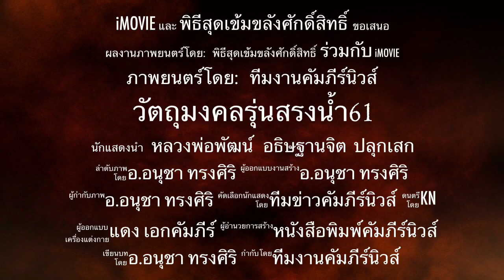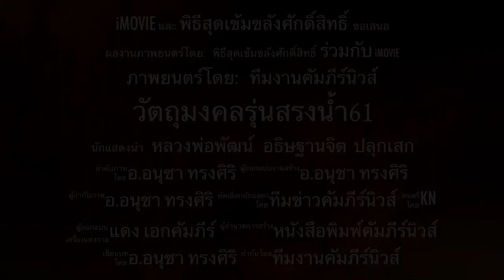เหรียญปาดตาล รุ่นแรกและพระผงนั่งตั่งพุทธะสังมิหลวงพ่อพัฒน์ โดนใจนักสะสม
พิมพ์สวยโดนใจ
อนาคตยาวไกล
สนนราคาเล่นหาสูงแน่นอน
 อลังการงานปลุกเสกเข้มขลัง
 ผ่านพิธีพุทธาภิเษกเรียบร้อยสมบูรณ์แล้ว วัตถุมงคล รุ่นสรงน้ำ๖๑  เหรียญปาดตาล รุ่นแรกและพระผงนั่งตั่งพุทธะสังมิหลวงพ่อพัฒน์ ณ มณฑลพิธีวัดห้วยด้วน จ.นครสวรรค์